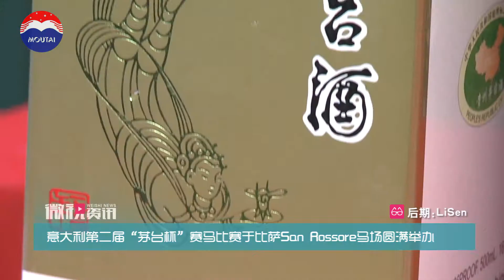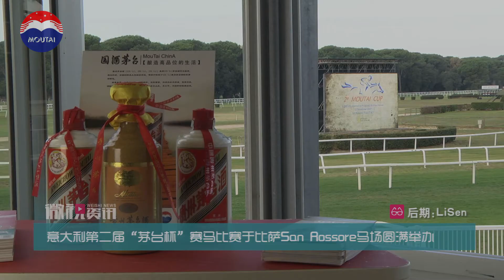Sintesi 2a Moutai Cup in Lingua Cinese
I momenti più importanti della 2a Moutai Cup per gli amici di lingua cinese...